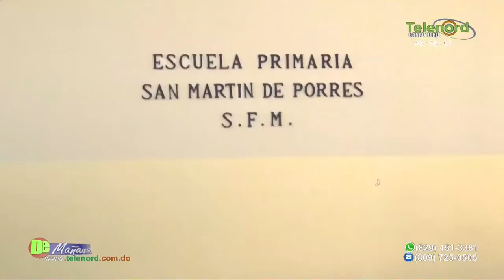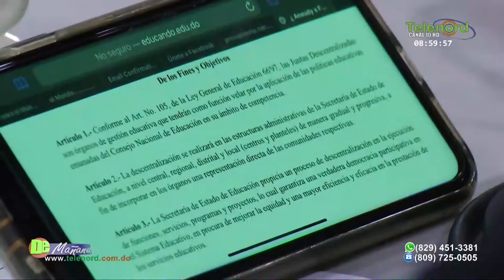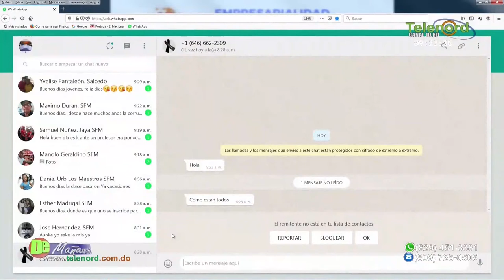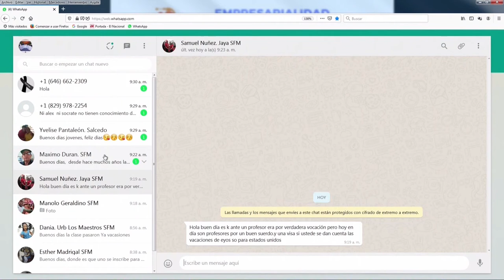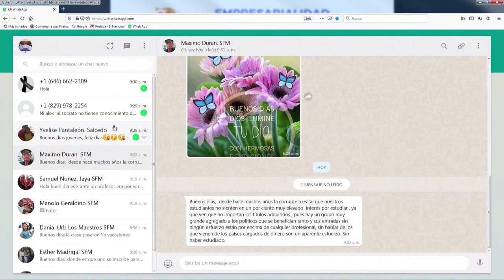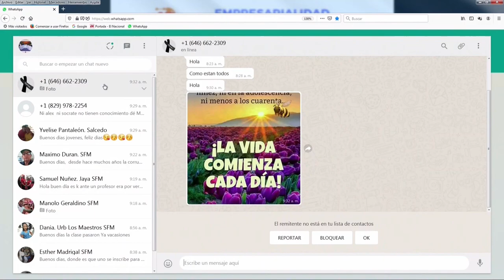Junta Regional y ADP en SFM se enfrentan por suspensión de la docencia antes de navidad